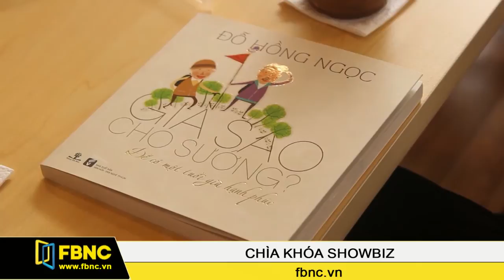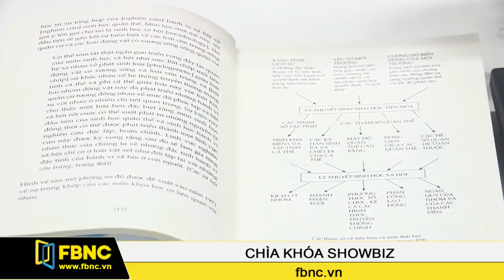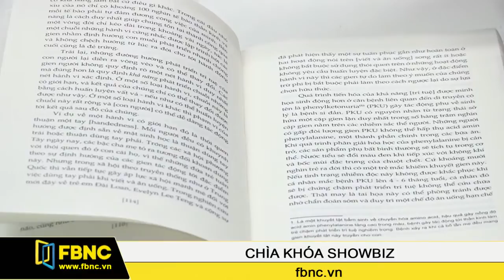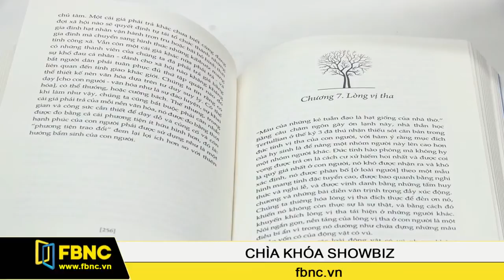FBNC - 16/08/2015: Chìa Khoá Showbiz (Phần 3)